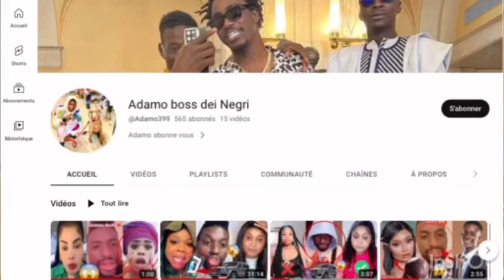Urgent ‼️ Adamo maïmouna ndour Faye Agresse C’est Après son Émission🥵😭